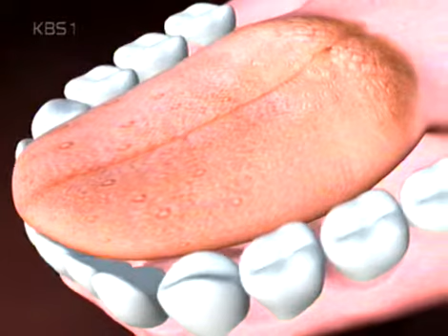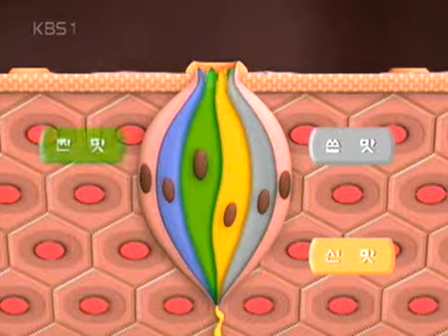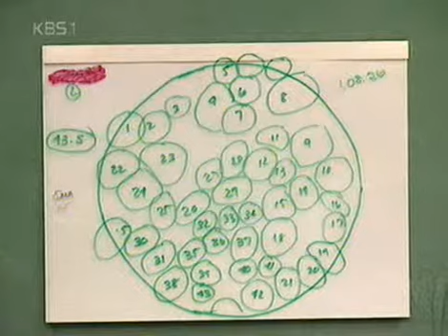생로병사의 비밀 - Mysteries of the Human Body 20050816 #001